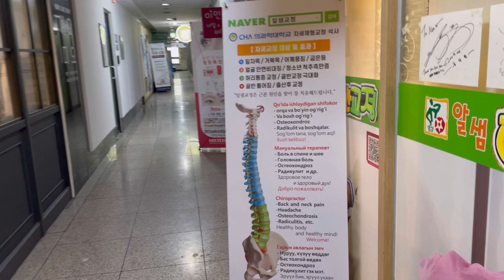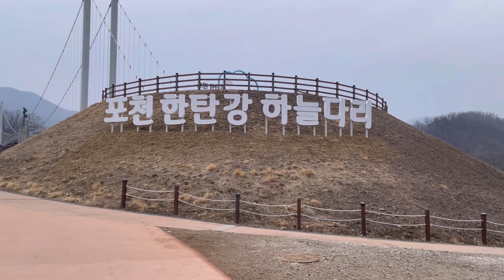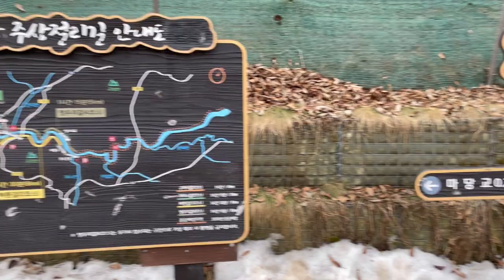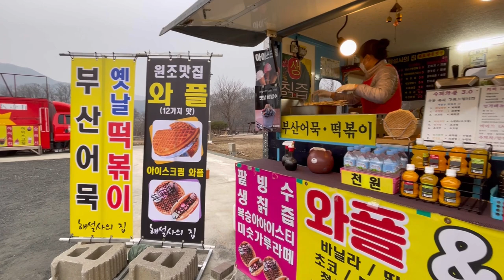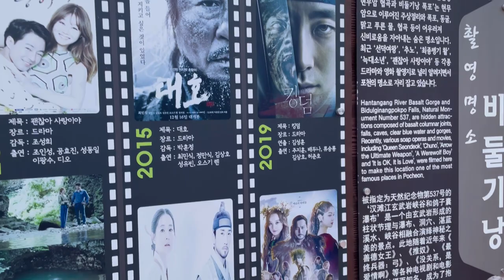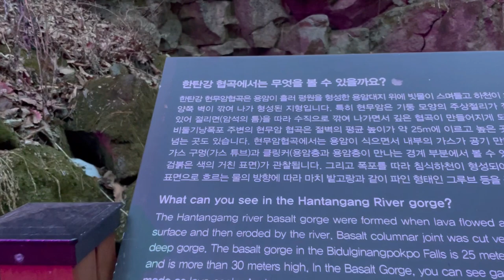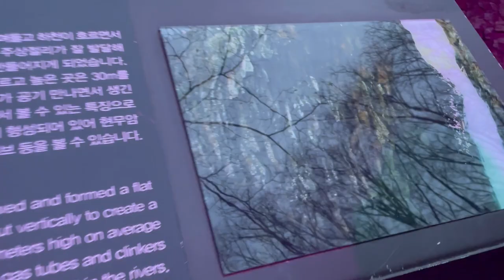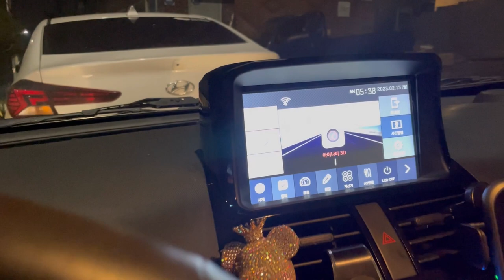Поездка в Кёнгидо и ночевка у друзей 🍻